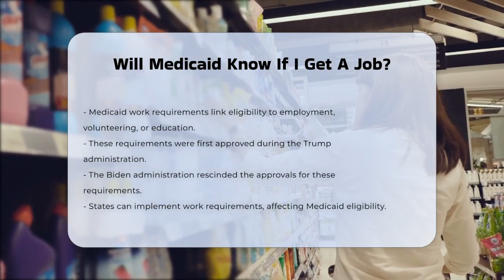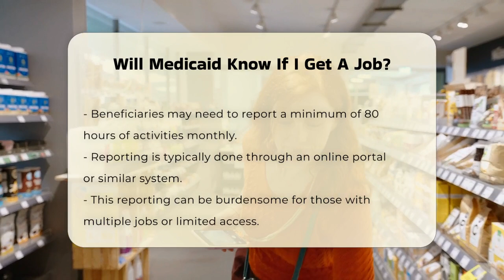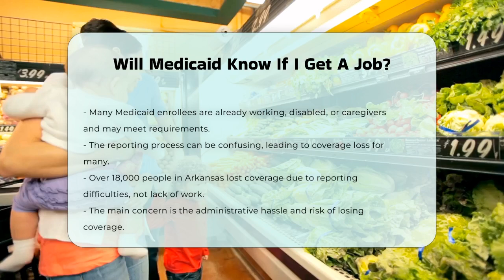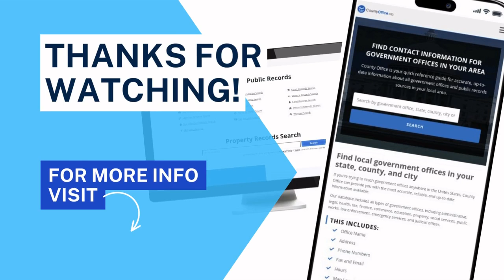Will Medicaid Know If I Get A Job? - CountyOffice.org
Will Medicaid Know If I Get A Job? Understanding Medicaid work requirements is crucial for anyone navigating the complexities of healthcare coverage in the United States. In this informative video, we delve into the intricacies of Medicaid eligibility and the impact that work requirements can have on beneficiaries. We will clarify what Medicaid work requirements are, how they function, and the implications for those who are employed or engaged in community activities.

We’ll explore the challenges faced by individuals in states that have implemented these requirements, particularly the reporting process that can lead to significant administrative burdens. Many Medicaid enrollees are already balancing jobs, caregiving responsibilities, or living with disabilities, and we’ll highlight the importance of understanding how to comply with these regulations to maintain coverage.

Moreover, we will discuss real-world examples, including the experience of Arkansas, where many individuals lost their Medicaid coverage due to difficulties in navigating the reporting requirements, rather than a lack of employment. This video aims to equip you with the knowledge necessary to manage your Medicaid benefits effectively.